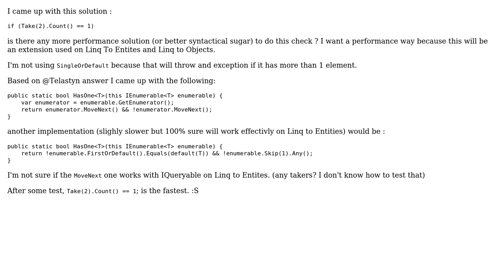There's a most performant way to check that a collection has exactly 1 element?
With thanks & praise to God, and with thanks to the many people who have made this project possible! | Content (except music & images) licensed under CC BY-SA | Music | Images & others | With thanks to user Telastyn user Bart Calixto and the Stack Exchange Network Trademarks are property of their respective owners. You are responsible for your own actions.